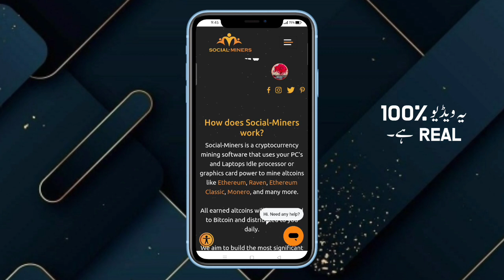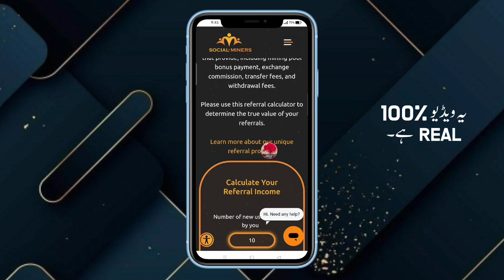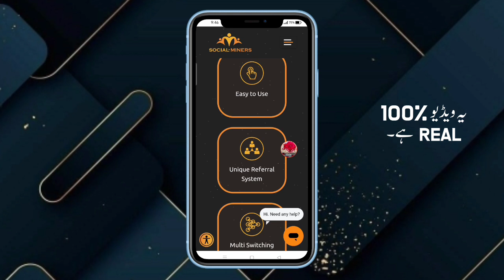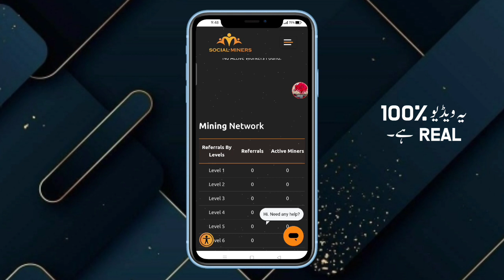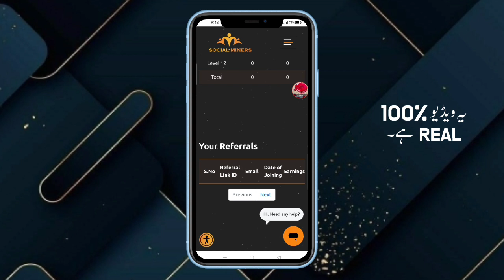Earn 5000 PKR Daliy Without Investment | Just Account Create Earn Money Online 2022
Your Quarries :-

1- How to Earn Money Online in Pakistan
2- Earn Money Online
3- Make money online at home
4- Online earning in Pakistan
5- Earn money online without investment
6- Earn money from home
7- Earn money online without investment for students
8- Online work and earn money
9- Online Business Ideas in Pakistan
10- Make money online fast